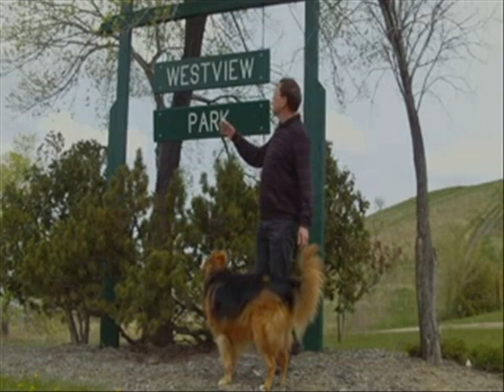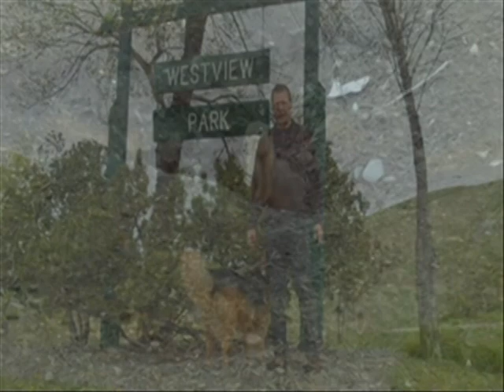Gopher Hill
This three minute video is about a community of gophers (Richardson's Ground Squirrels) that live within the boundaries of Winnipeg, Manitoba in a park called Westview Park but it is more affectionately known as Garbage Hill or Gopher Hill,  The song that accompanies it might have been conceived in a collaberative effort between Stompin' Tom and Red Green.  A gopher takes one verse.